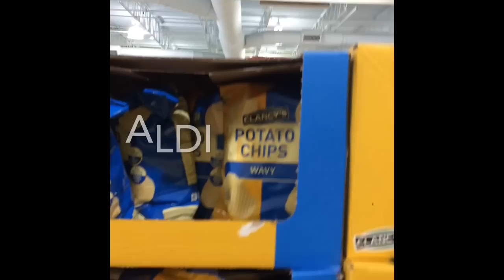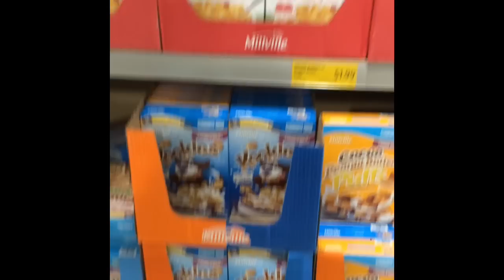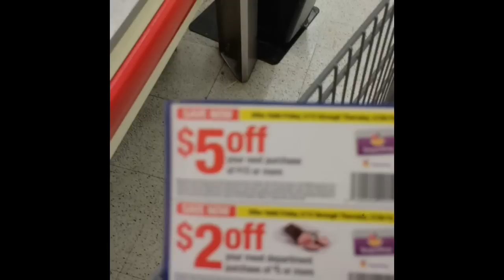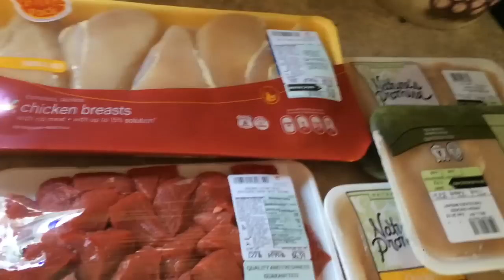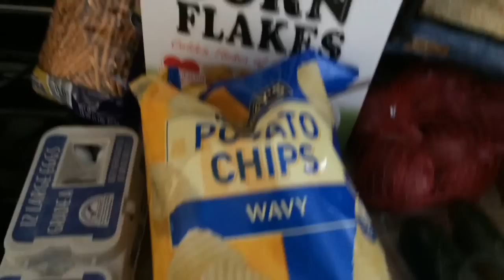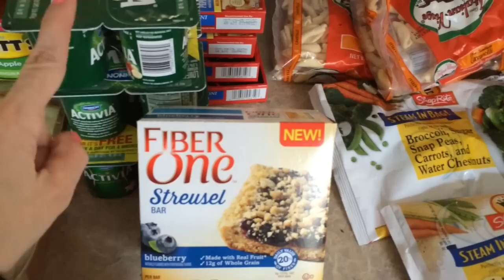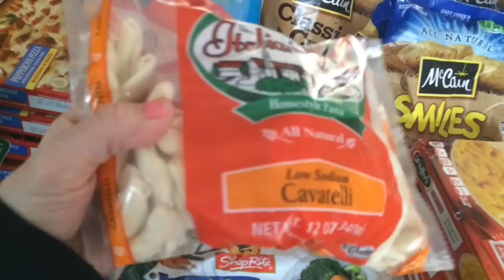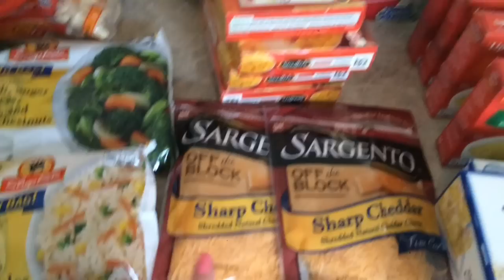grocery HAUL for large family small budget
How to shop and stay on budget of $150.00 or less each week and utilize my stockpile. By creating a stock pile, you only need small things each week, and fresh items such as produce, meats, bread eggs. etc. I am the coupon QUEEN. This trip I shopped at 3 different stores to get my items for the week. I create a meal plan, shop sale flyers and gather up my coupons. Watch how I do it!!